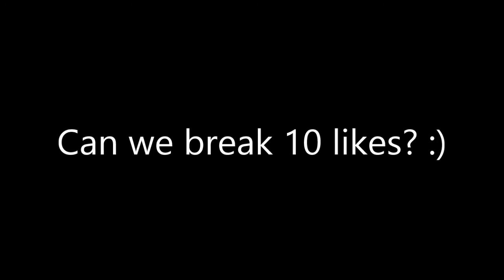Tech Knifes : Trickshotting Update (Knifing) [Read Desc.]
Yo guys, whats up, Tech here. As you can see from the title I am making a huge update on my Trickshotting career, for all who don't know I was in a Knifing Clan around the end of MW3, so I didn't MLG too much at all. The clan was called XrS Knifing, I joined around the beginning of when they started @ .3k and left @2.2k. This clan was officially a gateway clan to the most subscribed clan in the Knifing Community xJMx Knifing started by xJMx (SB) Blaziken and xJMx (SB) Chosen. I was about to get recruit after I sent in my only 2 montages on the channel called "Triple Threat Tech 1.0 & 2.0" I was in XrS as a Knife Feeder, all I would go for is Triple Tomahawk/Quad Tomahawk which were the only clips included to my montages. After they realized I did the same thing over and over, they did not recruit me... this is when the beginning of BO2 came in, my friend in XrS decided to go on FFA on BO2 with me and try to hit a trickshot, so FFA spawnshots were usable back then, so when we got into the game I did a 360 Tomahawk Across-The-Map and hit a kid, this was my first legit Trickshot, I started to Trickshot more than Feed, then during June 2013 (before I met my group) My friend told me how easier it is to Snipe Trickshot, I tried it, all I did was a 720 stop and stare (usable distance) and I started to Trickshot with a Sniper as I rolled in to a SnD Match myself to meet the first person that was going to be apart of the ground LilMaxPain. So that was kinda the story, I just began Knife Trickshotting/Feeder again just 1 week ago, I will be doing this a lot on Ghosts & Bo2, so when there is the next xJMx RC i'll be going for it. Thnx if your reading this and read it all I really love u! - Tech